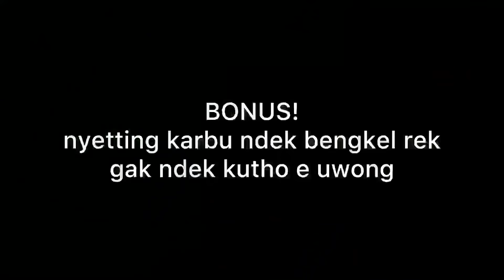KESERUAN ANAK CB MENIKAH | HAPPY WEDDING CB BORUTO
Happy wedding viky dan ranty, semoga langgeng sampe tua . ini adalah video yang dapat saya dokumentasikan sebagai kenang”an di masa yang akan datang, untuk rekan yang sudah datang semoga kalian sehat selalu dan cepat menyusul , termasuk saya haha . SEDULURAN SELAWASE .